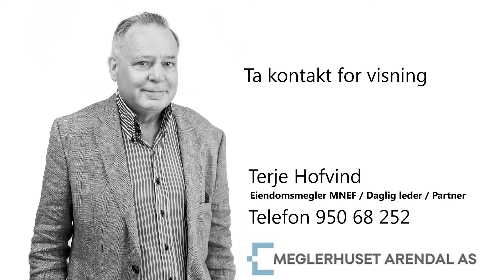Veslekroken 2A - Arendal